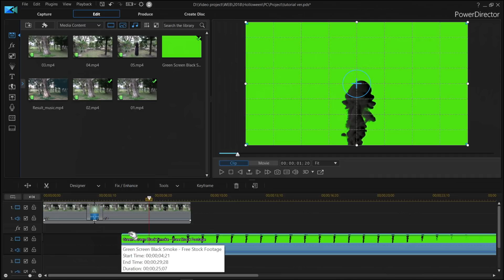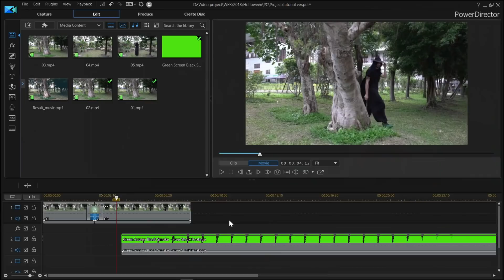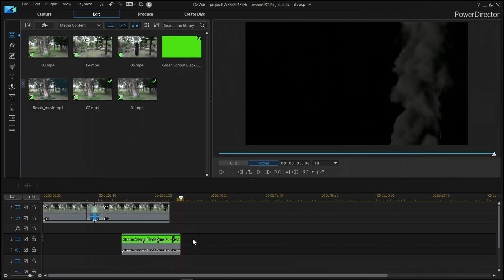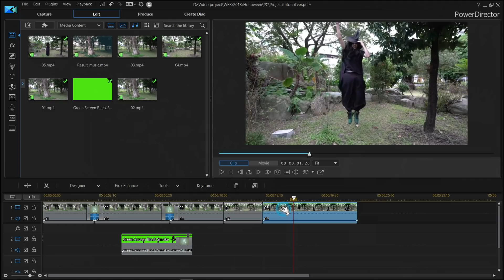Create a Vanishing and Reappearing effect with PowerDirector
PowerDirector is the fastest and most capable editing software to date. With professional-grade tools built specifically for flawless precision editing, you can turn any footage into high-quality productions quickly and easily. Whether you’re an experienced user or trying out video editing for the first time, PowerDirector puts professional video editing software into your capable hands.